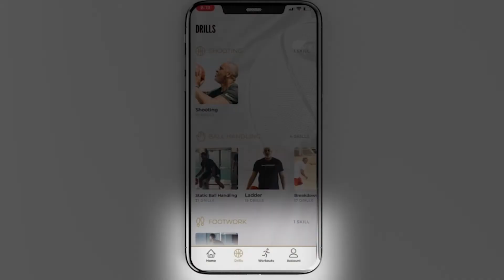94 Feet of Game - Full App Tutorial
Video for Lakers Coach Phil Handy

Created by JTHOMAS MEDIA